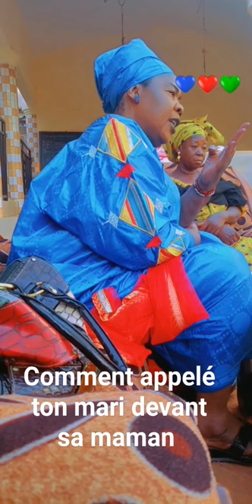juste pour vous mes abonnés